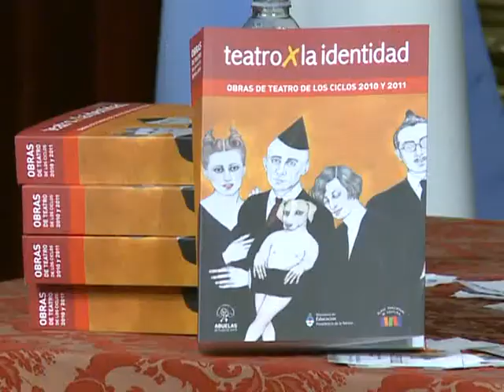"Teatro por la identidad" recorrerá las escuelas públicas de todo el país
El ministro de Educación, Alberto Sileoni, anunció hoy que el ciclo "Teatro por la Identidad" recorrerá escuelas públicas de todo el país, durante la presentación del libro que compila las obras presentadas por esta iniciativa en los últimos dos años.

"Queremos llevar a este grupo de maravillosos artistas a todas las escuelas, porque consideramos que esta lucha tiene un enorme valor pedagógico, la lucha de las abuelas, la lucha de estos actores tiene un gran valor educativo para toda la sociedad", dijo Sileoni.

El funcionario, quien asistió al acto junto a la presidenta de Abuelas de Plaza de Mayo, Estela de Carlotto, dijo que la iniciativa "tiene el valor de la extraordinaria lucha de las abuelas y también de un grupo de actores y directores comprometidos con el derecho a la identidad".

El ministro entregó un subsidio de 50 mil pesos para financiar la logística de la nueva temporada del ciclo. Indicó además que la escuela "no está sólo para las disciplinas científicas, tenemos que abordar esa dimensión axiológica de los valores y lo ideales, para que la memoria y la justicia sigan formando parte de nuestra concepción de país".

Precisó que el subsidio "es en realidad una transferencia de recursos para que todo esto llegue al pueblo".La presidenta de Abuelas de Plaza de Mayo, Estela de Carlotto, dijo a Télam que "todo lo que viene haciendo este grupo desde hace ya doce años es una muestra de todo ese sentimiento y esa sensibilidad que tienen nuestros actores y dramaturgos para darle visibilidad a un tema tan doloroso como es la busqueda de nuestros nietos".

"Esto nos alimenta el alma, nos da razones para no aflojar, por eso les agradecemos y les pedimos que sigan porque de este amor mutuo que nos tenemos surge más esperanza para seguir la lucha", añadió la titular de Abuelas.

Susana Cart, integrante de Teatro por la Identidad, explicó que "cada dos años editamos un libro que abarca todas las obras de ese período, particularmente este abarca el 2010 y el 2011, lo que incluye nuestro décimo aniversario"

"Este libro fue la herramienta que nos perimitió trascender las fronteras de la Capital Federal, porque a través de él se fueron prefigurando teatros por la identidad en más de doce provincias, que tomaron nuestras obras como punto de arranque", señaló.

La dirigente aseguró que "este subsidio es muy importante para nosotros porque una de las consignas que nos pusimos con las abuelas cuando esto comenzó fue que las entradas fuesen gratuitas para que nadie se quede afuera".

El acto de lanzamiento del libro se efectuó en el Teatro Cervantes y participaron también los actores Darío Grandinetti, Arturo Bonín, Claudio Gallardou, Virginia Inocenti y el dramaturgo "Tito" Cossa, entre otras personalidades de la cultura.